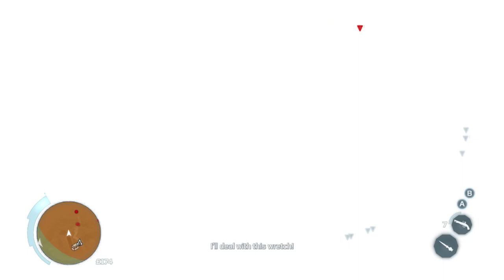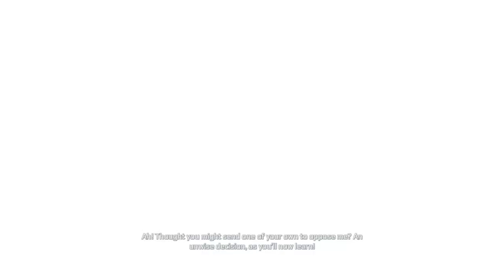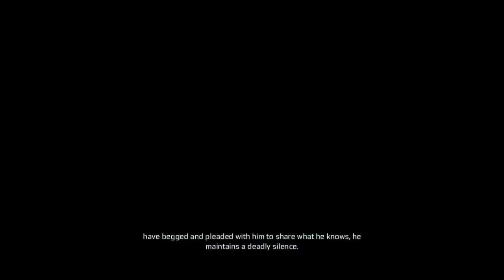All bosses - Assassin's Creed III : Boss fights (full synchronization) & Full Ending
00:00 Silas Thatcher
13:53 Edward Braddock
25:33 William Johnson
32:22 John Pitcairn
42:20 Thomas Hickey
51:01 Nicholas Biddle
01:00:17 Benjamin Church
01:11:51 Kanen'tó:kon
01:22:29 Haytham Kenway
01:30:25 Charles Lee

Assassin's Creed III is a 2012 sandbox style action-adventure video game that is developed by Ubisoft Montreal and published by Ubisoft. It is the fifth main title in the Assassin's Creed series, and is a direct sequel to Assassin's Creed: Revelations. The game tells the stories of Haytham Kenway and Ratonhnhaké:ton, set in the American Northeast from 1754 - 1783, during the French and Indian and American Revolutionary Wars. It also concludes the modern day story of their descendant Desmond Miles.